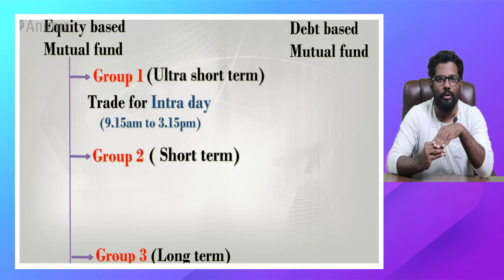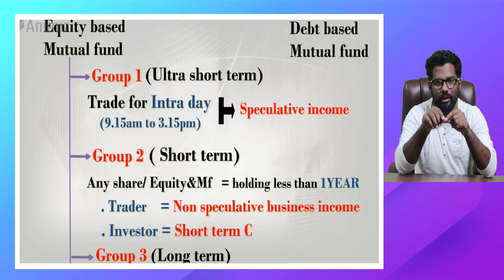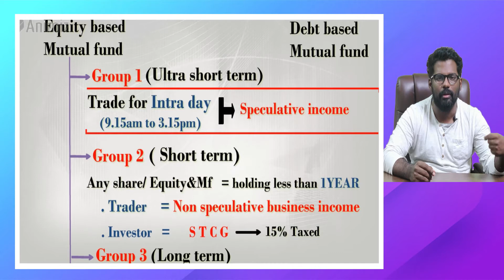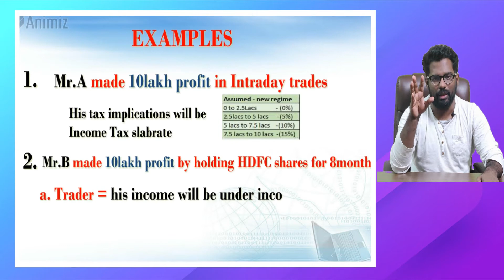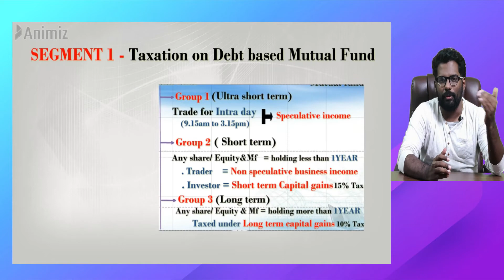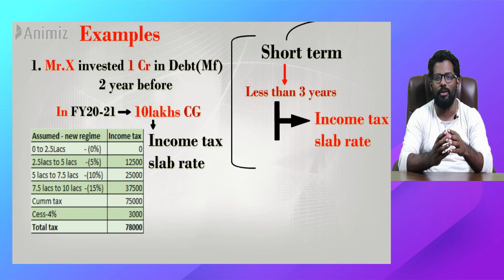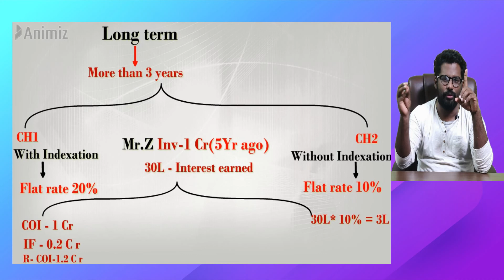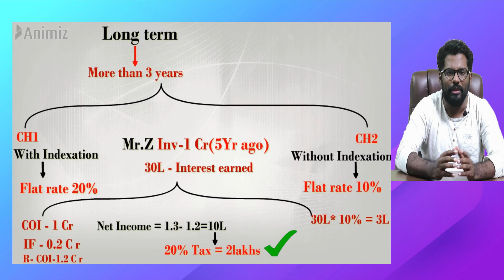Taxation on Equity & Mutual funds | CA ROSARIO RAJ.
Hi friends in this video you will get the complete coverage on Taxation of Equity & Mutual funds.

SEGEMENT 2 -  Importance of Capital gains over income tax